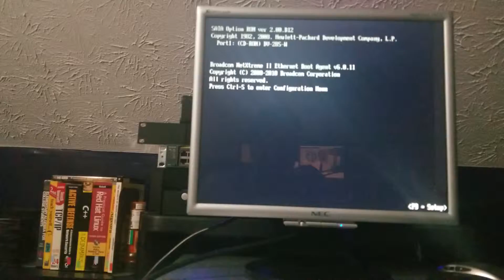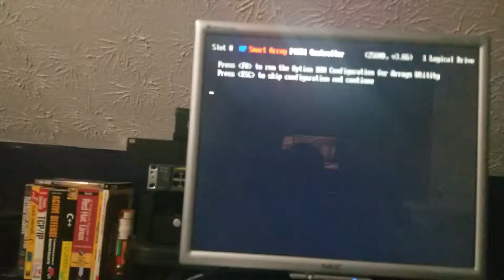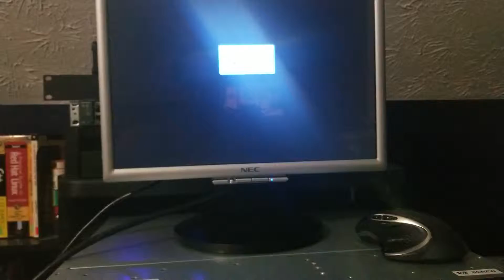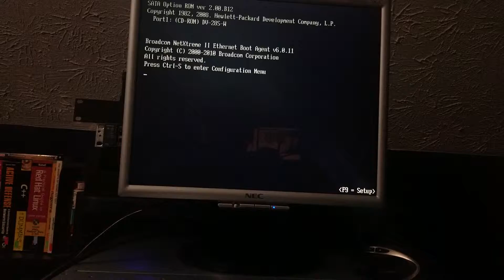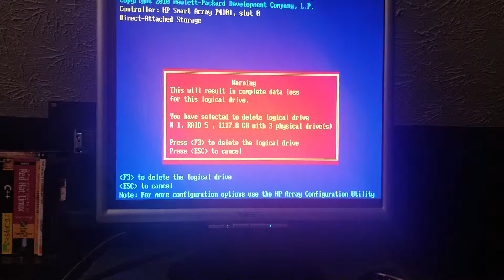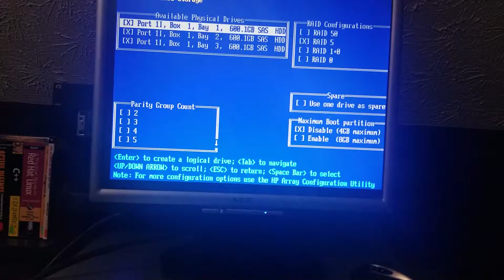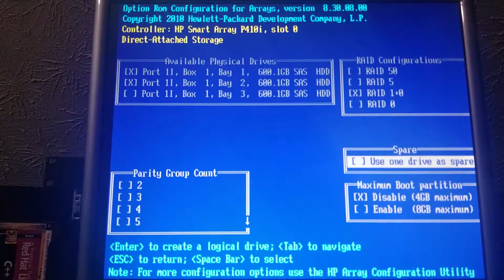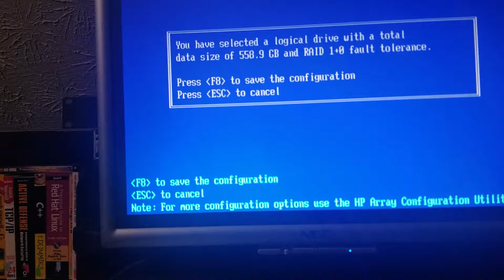How to get to the raid menu. HP Proliant DL380 Gen7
Got this server secondhand plan to load up xenserver figure all that jazz out, make a few virtual machines, have a windows environment and a few linux distros and play around a bit. Ultimately I wanna have a five m server and a teamspeak server up by the end of the week. We will see how the trial and error goes and roll with the punches.

Hit F8 after the temp and fan test
It'll boot u into iLO menu
Exit the menu
Get ready to hit Hit F8 when prompted
Congrats you made it to the menu